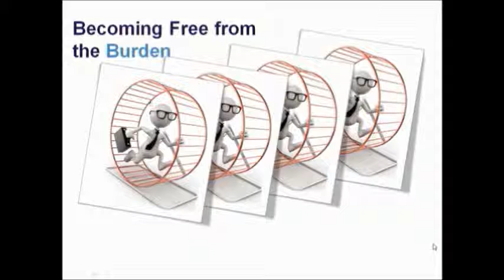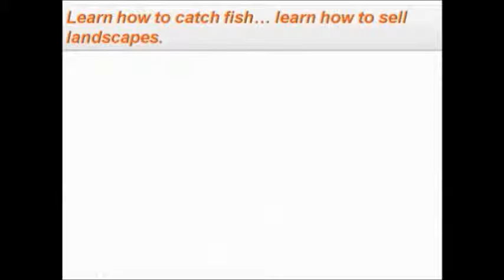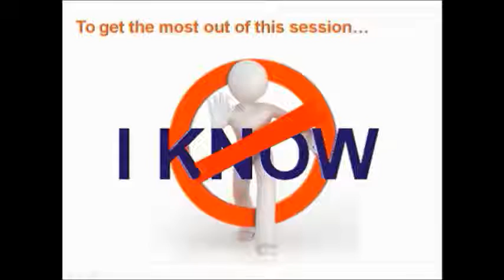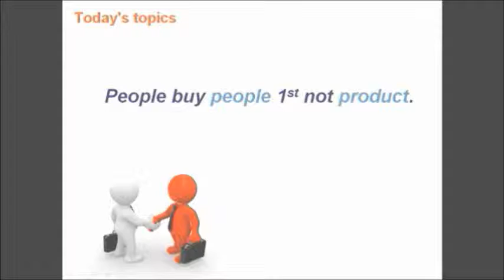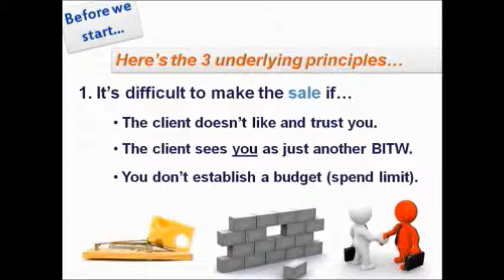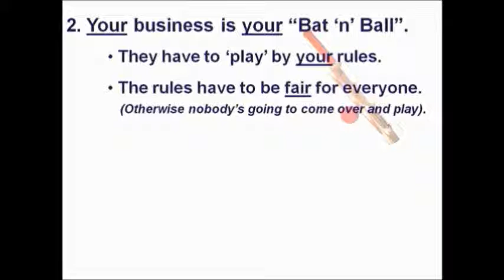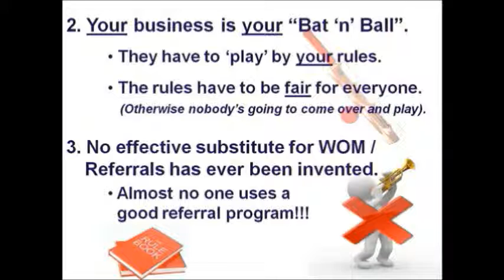Landscapers Bootcamp - Part 4 - The 3 basic principles you must understand when selling landscapes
Those that understand this will find selling landscapes far easier...